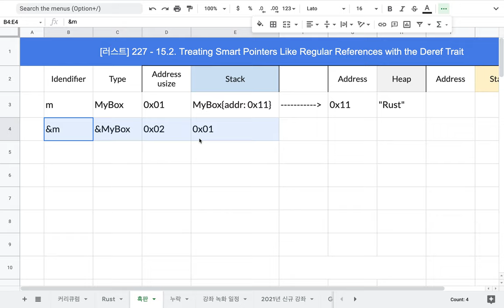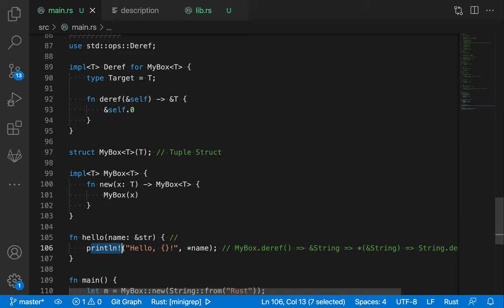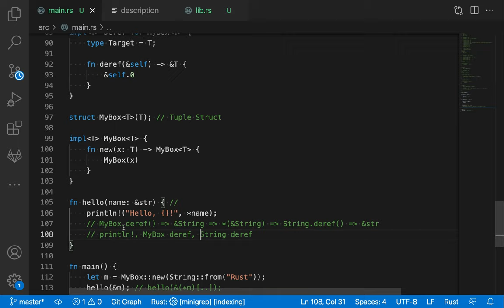[러스트] 228 - 15.2 Treating Smart Pointers Like Regular References with the Deref Trait(2/2)